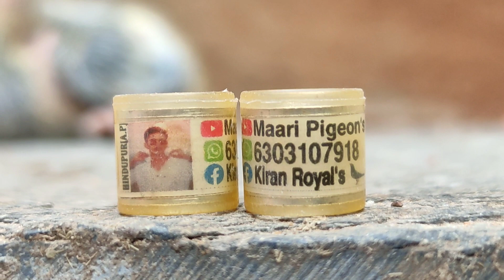new update in pigeons 🕊️🕊️🕊️